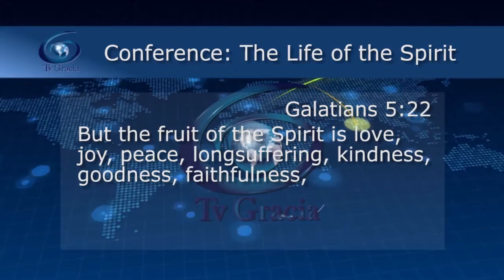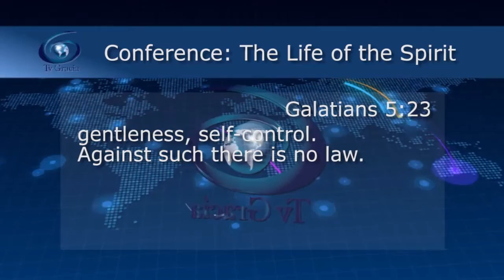If you are a chosen one you have the integrated package the fruit of the Spirit Jewel 341 TvGrace